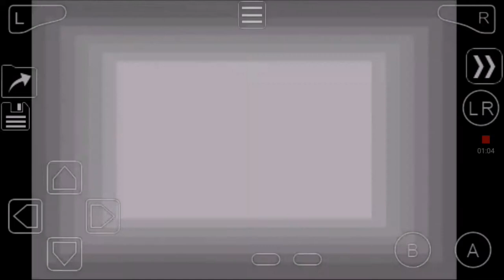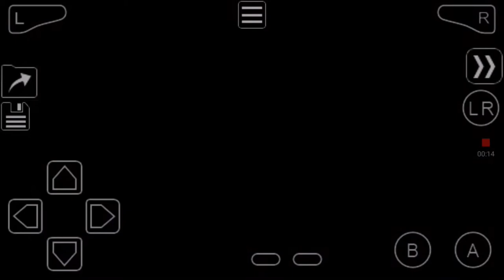POKEMON DARK FIRE 🔥! TEAM SUBO STOLEN THE POKEMON ! EP 7 IN HINDI HD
Hi guys today we are going to play Pokemon dark fire ! in which are going to next city by a tunnel but we met subo team but they stolen the Pokemon and you them as the evil pokemon we try to stop them but they escape so please subscribe to our channel like and share and comment how you like this video don't forget to follow me on instagram THANK YOU FOR WATCHING A VIDEO

highlights:
0:10 intro
0:58 previous question answer
1:24 question
5:52 Tamarok tunnels
6:45 SUBO stolen the pokemon
8:53 route no 7
12:39 palace of ice
15:03 Highwind village